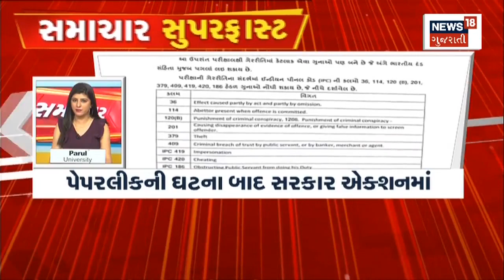Samachar Superfast | Gujarati News | આજના તાજા સમાચાર | Latest News | Top Headlines | Today News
00:00 Introduction
01:00 તલાટીની પરીક્ષા
04:59 વધતું પ્રદૂષણ
08:58 માલધારી સમાજની CM સાથે બેઠક
13:50 કેદીઓ સાથે સંવાદ
17:58 ડીજે પર પ્રતિબંધ